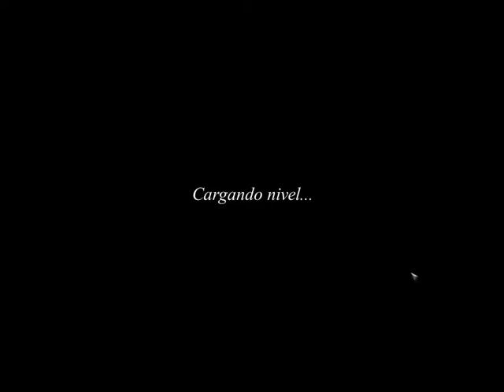Hitman codename 47 - Emboscada en el restaurante - Gameplay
Hola amigos espero que estén todos muy bien, hoy estamos con la continuación de la saga Hitman, esta vez con la misión numero 2 del ya antes mencionado juego.

En este video la misión principal será plantar una bomba en el carro de uno de los villano del juego. Tendremos que usar nuestras habilidades de sigilo para poder cambiar de ropa con el chofer, y así poder plantar la bomba.